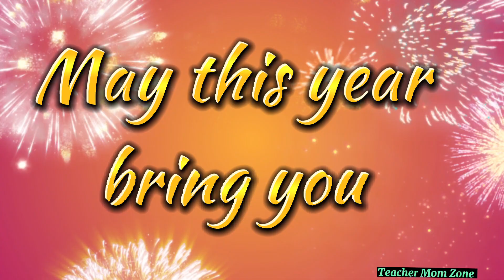HAPPY 2023!!! | HAPPY NEW YEAR